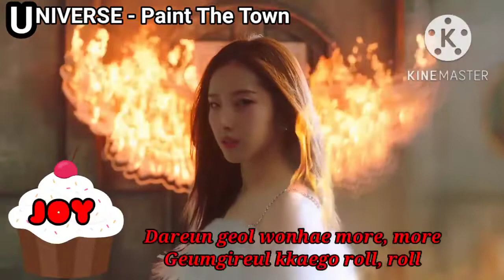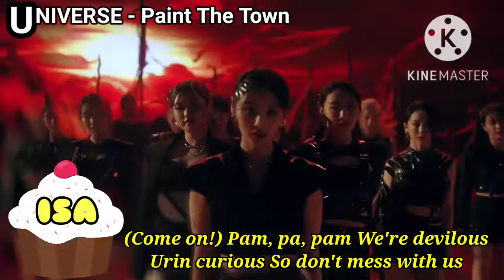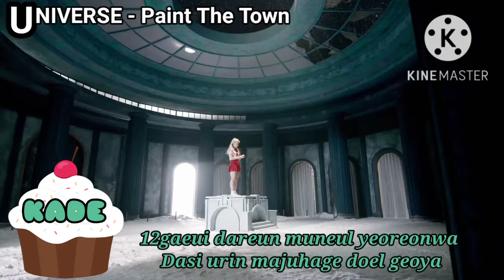LOONA - Paint The Town - vocal cover by UniVerse